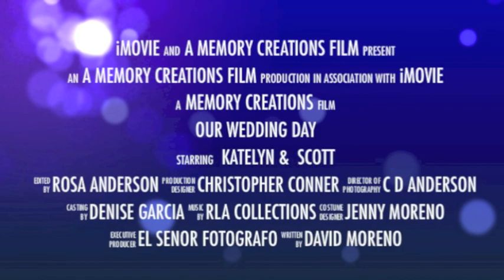Katelyn & Scott's Wedding Preview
Scott & Katelyn - March 2013

Memory Creations